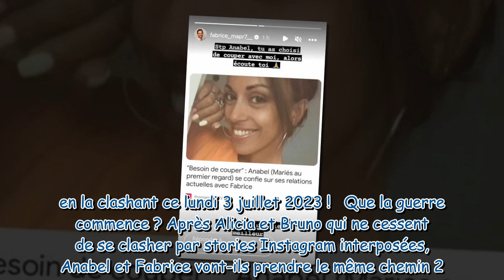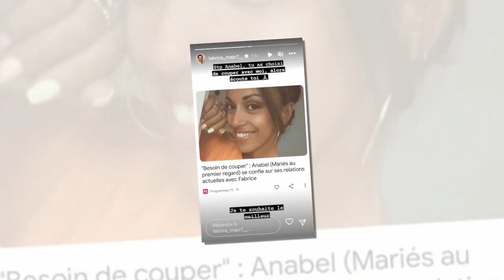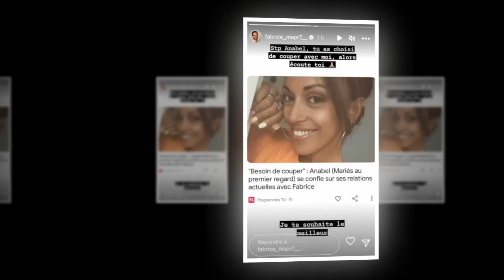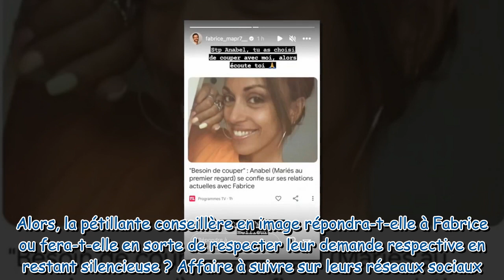« Tu as choisi de couper avec moi » : Fabrice (MAPR7) fait une mise au point sur sa rupture avec Ana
« Tu as choisi de couper avec moi » : Fabrice (MAPR7) fait une mise au point sur sa rupture avec Anabel